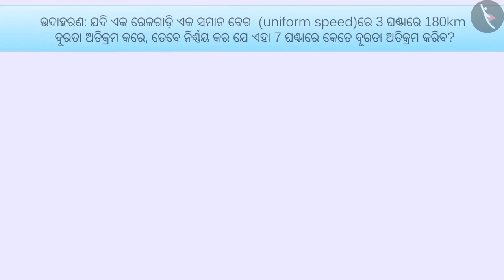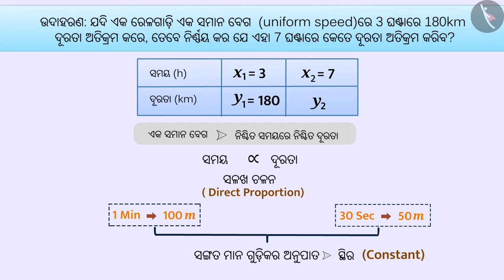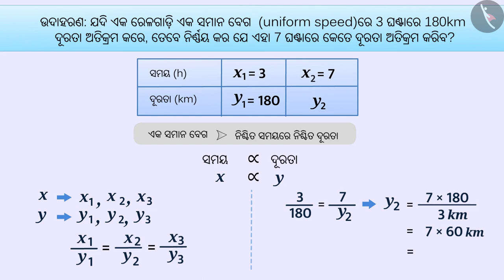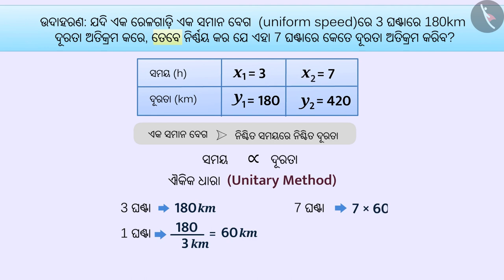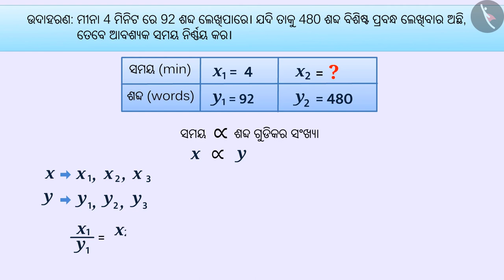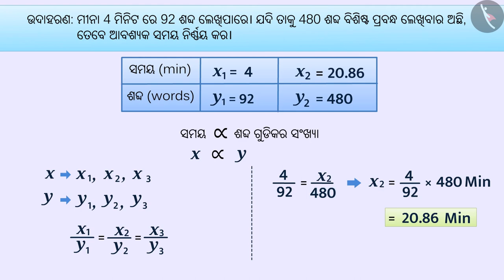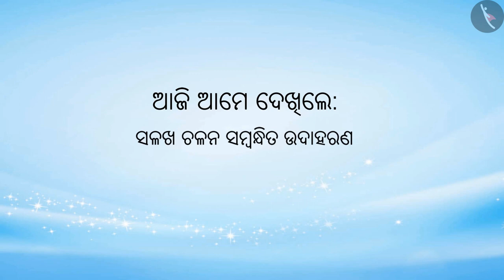ସମାନୁପାତ | Part 2/3 | Direct Proportion | Odia | Class 8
Class 8 | ସମାନୁପାତ | Part 2/3 | Direct Proportion | Odia | Class 8

TicTacLearn Video
Interactive Videos